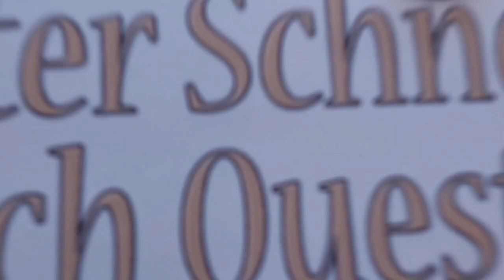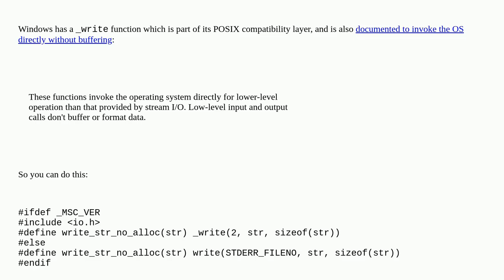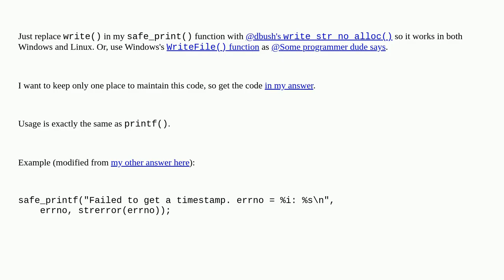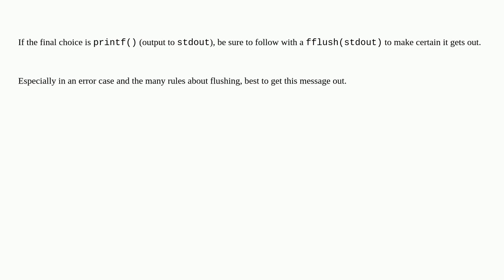Output to stdout or stderr when out of memory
A special thanks goes out to the community

  memory-management c out-of-memory